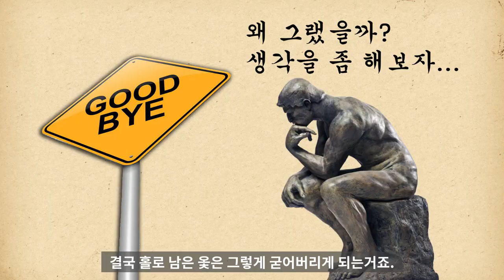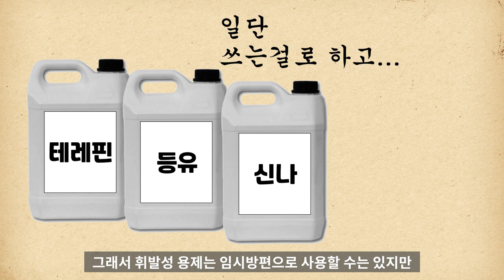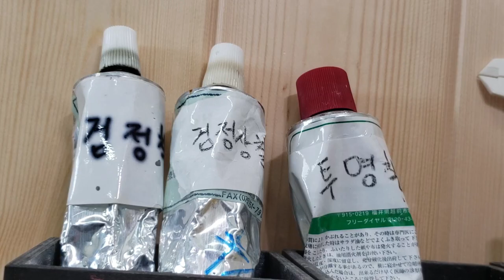옻칠붓 관리하기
옻칠은 붓을 잘 관리해야합니다. 옻칠은 유성이고 또 굳어버리기 때문에 이것저것 신경쓸것이 많이 있죠. 이번 영상에서는 옻칠붓 관련 내용을 준비했습니다. 옻칠 작업 하시는데 조금이나마 도움이 되었으면 합니다.

BGM정보*
pretzels by raw
the-fast-runner by anthony-vega